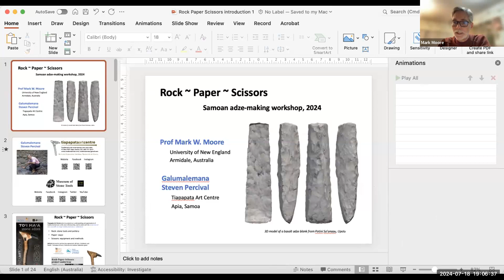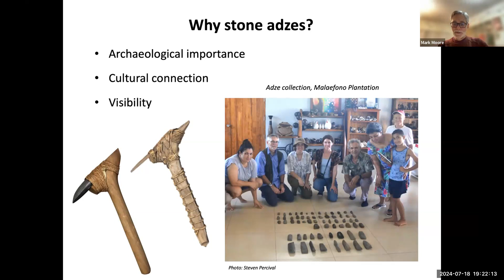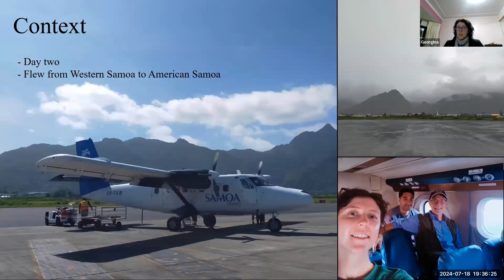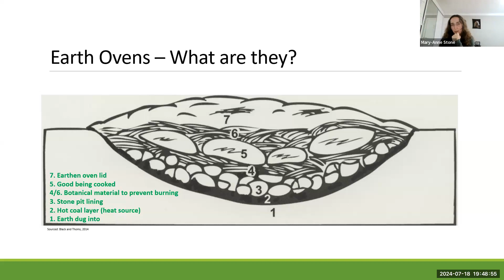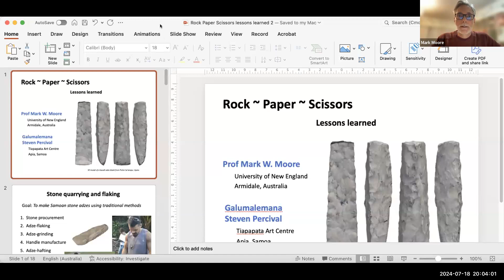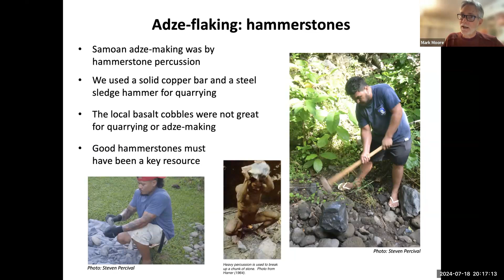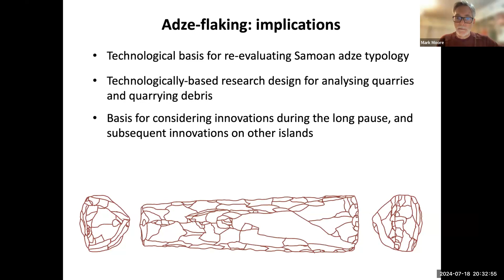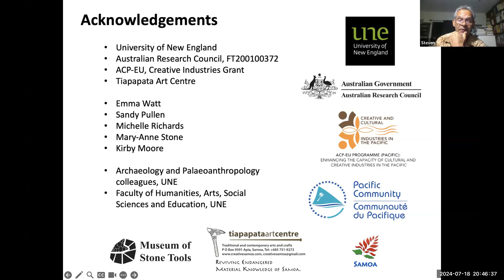Diary of An Archaeologist- Rock Paper Scissors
A report on the Stone Adze-Making workshop, Samoa.

In this video, University of New England (Australia) archaeology students and academics talk about their recent trip to Samoa for the ~Rock~Paper~Scissors stone adze-making workshop.  Speakers include Professor Mark Moore talking about the manufacture of stone adzes; Georgina Kruger talking about the visit to the basalt quarry Tataga Matau in American Samoa; Mary-Anne Stone talking about cooking in the traditional Samoan rock-oven, or umu; and Zak Strickland talking about the manufacture of coconut sennit rope, called ‘afa.
The workshop was hosted by the Tiapapata Art Centre and the online Museum of Stone Tools, with funding from an ACP-EU Creative Industries Grant and the Australian Research Council (FT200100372), and support from the Faculty of Humanities, Arts Social Sciences and Humanities, University of New England.